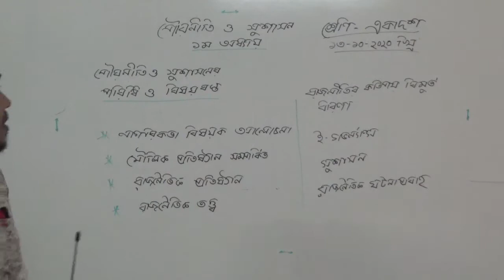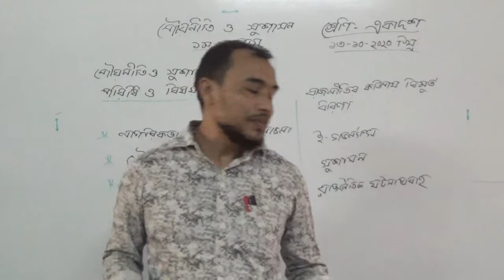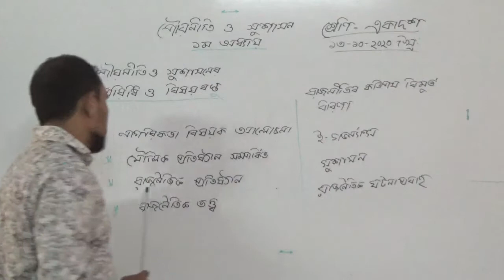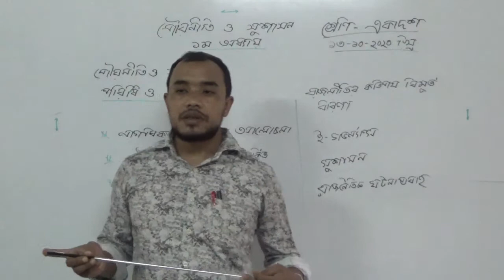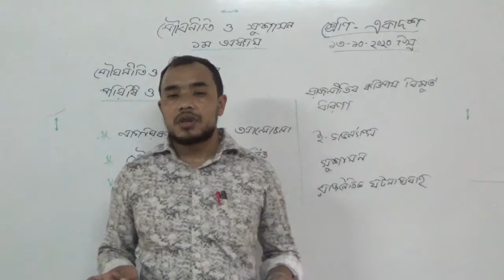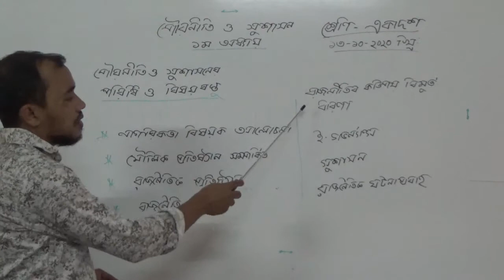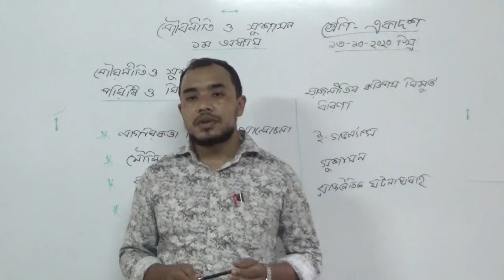জনাব মো: আলিমুল ইসলাম,প্রভাষক,পৌরনীতি ও সুশাসন